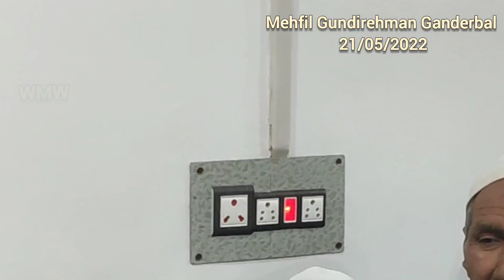KASHMIRI SUFI SONGS || YAARA SHABEENIA || KALAMI WARSI RAHIM SOAB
KASHMIRI SUFI SONGS || YAARA SHABEENIA || KALAMI WARSI RAHIM SOAB || ‎@WarsiMUSICWorld